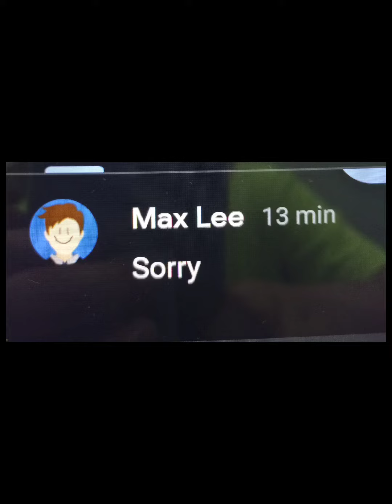When Chocolate Man meets Max... #[Part 1]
The phone numbers that are in there is fake.